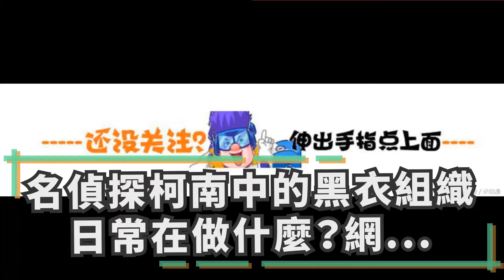名偵探柯南中的黑衣組織日常在做什麼？網友：培養和消滅臥底！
黑衣組織總是神出鬼沒的出現和消失在名偵探柯南的世界，所謂來無影去無蹤可以完美的形容他們。很多的時候，黑衣組織是在沉寂中，我們在名偵探柯南中完全看不到他們的蹤跡，心裡不由得產生了一個疑問，琴酒他們平時都去做什麼了？只能依靠強大的推理去猜測了。下面以來看看琴酒他們日常在做什麼吧。

4、敲詐勒索
這是《名偵探柯南》第一集中琴酒和伏特加正在做的事情，按照這個邏輯下去，也許敲詐是琴酒和伏特加的日常工作。琴酒果然是一位全才，什麼都會，作為黑衣組織中的一位老大哥居然親自出馬做起了這樣見不得光的事情。原來黑衣組織也是非常缺錢的啊，這位光頭大叔遇到這群人也是一點辦法也沒有，光頭大叔也是一位名偵探柯南中至今未被抓住的罪犯。